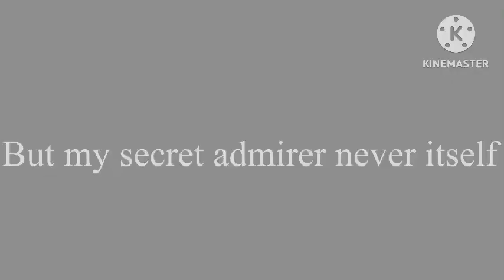The ceo falls in love with a nine tailed fox 💖❤️🦊(gcmm)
Laura ￼ lives at modern day version  because she a nine tailed fox who has a crush on her neighbor, who turned out to be a ceo of her company ￼ ￼